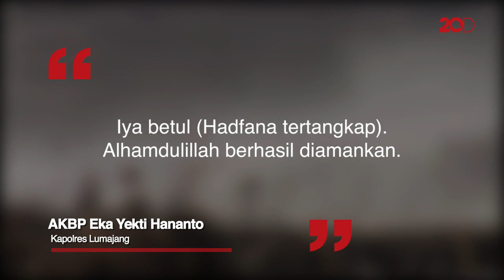Pria Penendang Sesajen di Semeru Akhirnya Tertangkap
Kapolres Lumajang, AKBP Eka Yekti Hananto mengonfirmasi jika Hadfana Firdaus, pria pembuang dan penendang sesajen di Semeru, berhasil tertangkap. Hadfana ditangkap di Gang Dorowati, Pringgolayan, Banguntapan, Bantul.